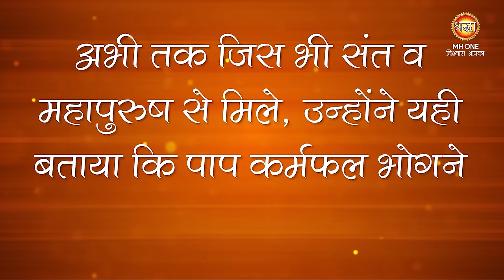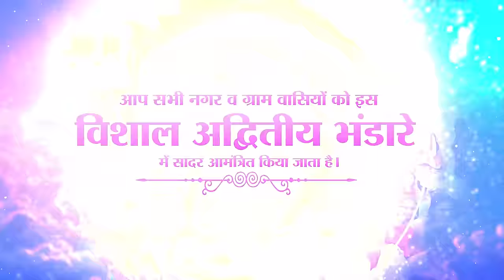कबीर साहेब जी की इन वाणियों में बहुत गहरे राज छुपे हैं | Sant Rampal Ji Maharaj LIVE